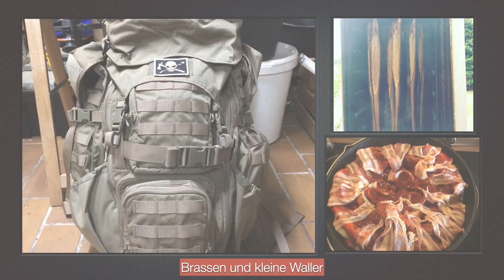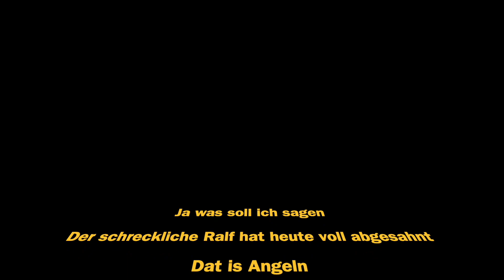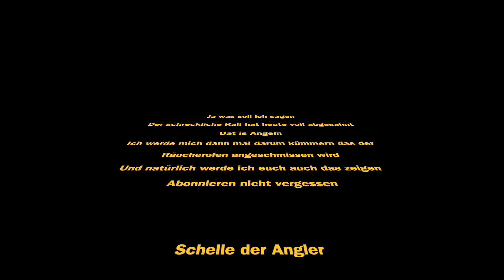Brassen und (kleine) Waller am Niederrhein , Livebiss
Der schreckliche Ralf und ich beim Ansitz auf alles.

Folgt auch auf Instagram: Schelle_der_Angler